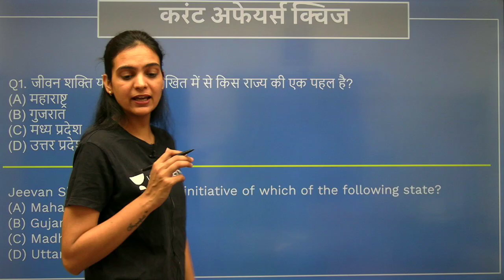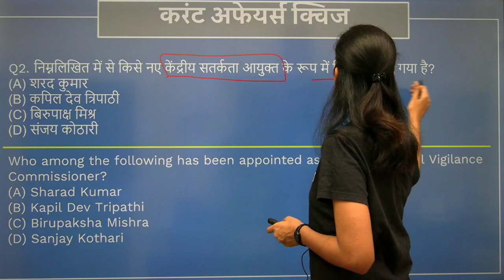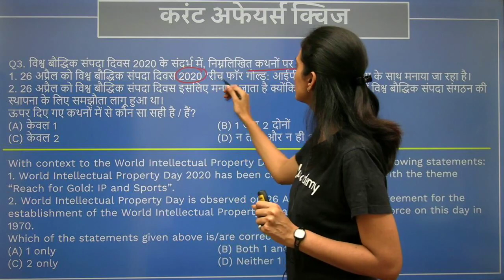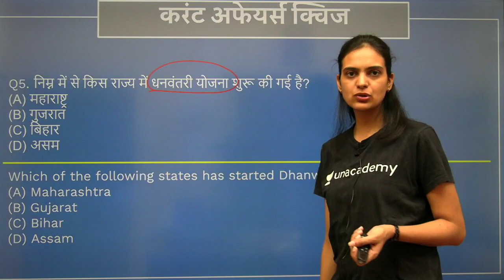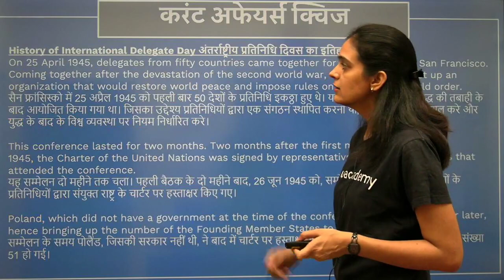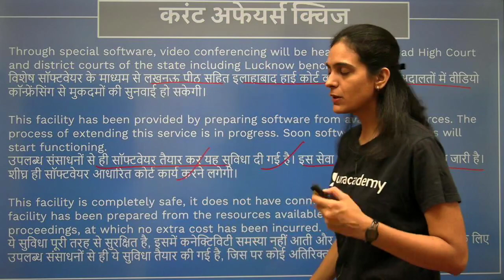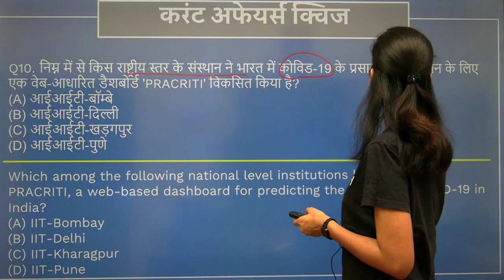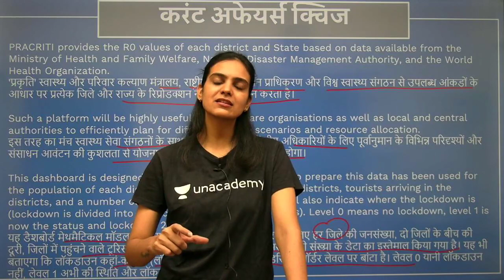Daily Current Affairs Quiz (Hindi) for UPPSC (27th April) | Khushboo Chaturvedi | 2020